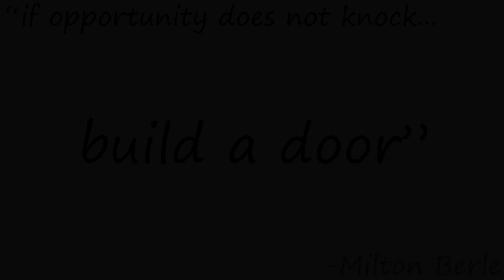Compass Award Final Team 7437 LED (Regional)